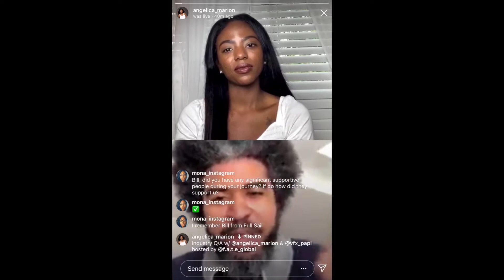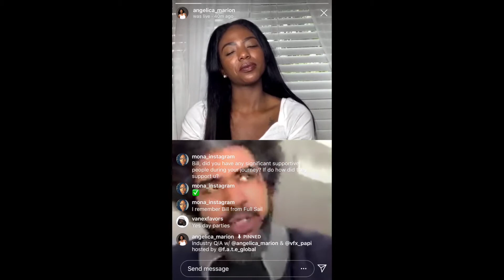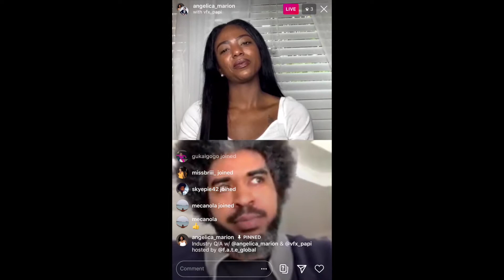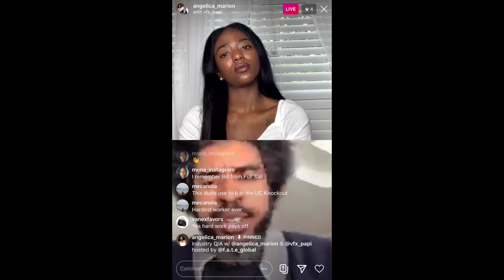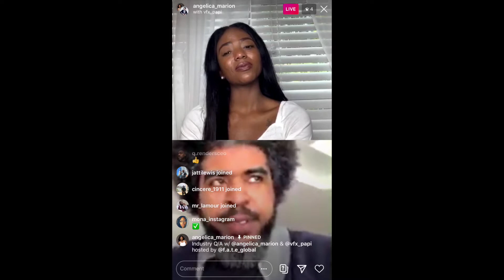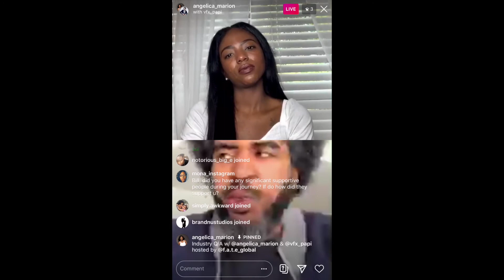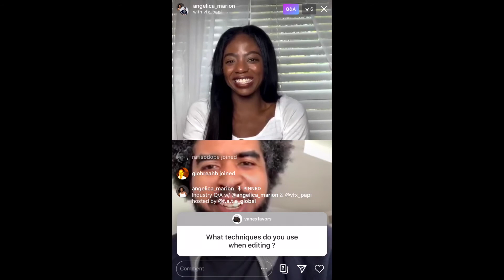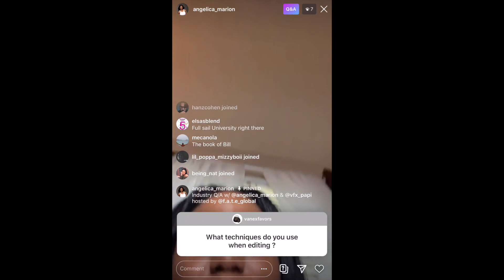CALLING ALL TECH ARTISTS! | VFX Producer Bill Hudson & Angelica Mario'n Interview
F.A.T.E GLOBAL: The Foundation for Artistic Talent Empowerment live Instagram interview with actress Angelica Mario’n Lawrence & VFX Producer Bill Hudson. In this interview we talk about how Bill launched a career in the entertainment industry and tips he would give a fellow artist. Join our next F.A.T.E live at @f.a.t.e_global & @Angelica_Marion for all industry talkbacks. Have your questions ready! Our lives are a treat!💫🌙🌎 The Foundation 4 Artistic Talent Empowerment provides artist with financial/mentorship programs to advance their artistic careers.